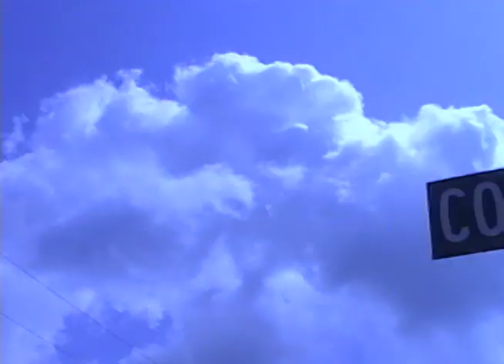Corn Documentary clip 1